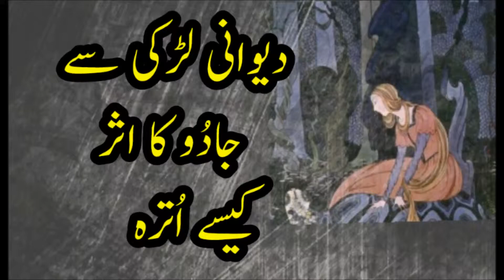Urdu Moral Story: Jadu ka Asar Kasy Utarta Hay: Black Magic: Urdu/ Hindi: Love Islam NN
Love Islam NN:
 Urdu Moral Story:  How To Remove Black Magic Watch Important Video On Love Islam NN Channel